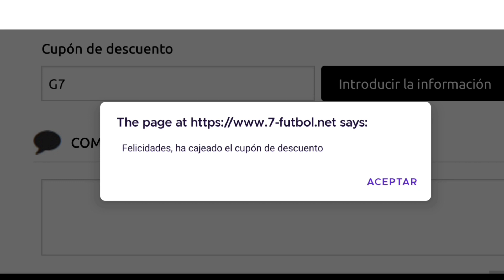YA TENGO EL NUEVO JUEGO DE FÚTBOL REALISTA PARA MÓVILES DEL 2022! FIFA 22 MOBILE NEXON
Descripción:

Código de 10%: G7

Promoción de navidad
•Pedidos superior a 49€= ¡1 camiseta gratis!
•Pedido superior a 89€= ¡2 camisetas gratis!
•Pedido superior a 149€= ¡3 camisetas gratis!